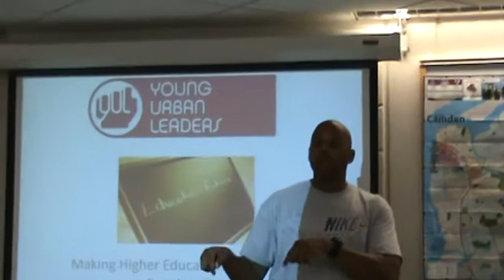yul Freedom Walkers training part 6